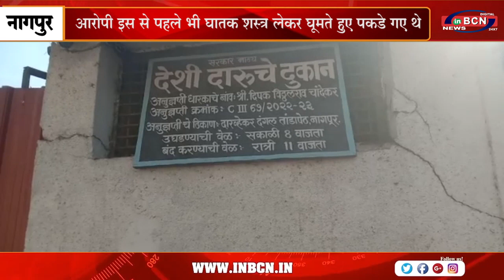शराब दुकान प्रबंधक से हफ्ता मांगने वाले आरोपी गिरफ्तार | INBCN NEWS